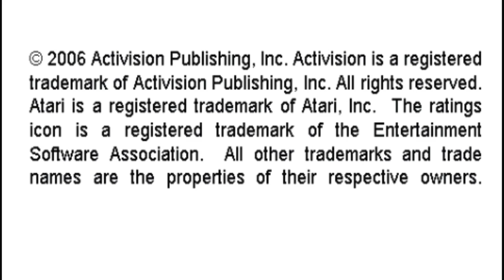Megamania Activision Hits Remixed 1P Straight Missiles Sony Playstation Portable Emulated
Megamania
Activision Hits Remixed
1P Straight Missiles
Sony Playstation Portable | Emulated